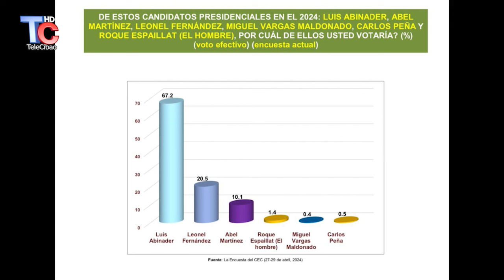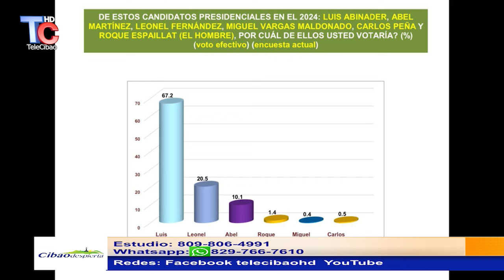A 2 semanas elecciones @luisabinader sigue puntero con casi un 70 % según Centro Económico del Cibao